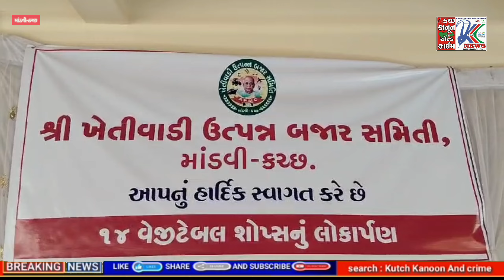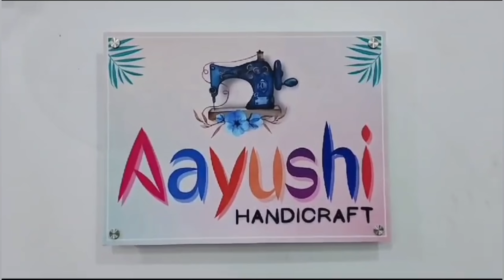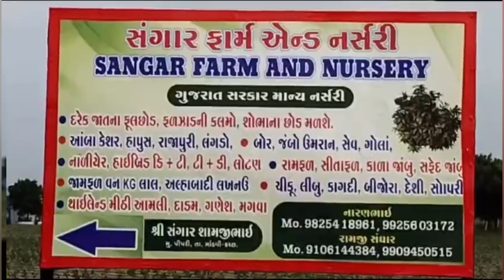માંડવી APMC ખાતે શાકભાજીના વેપારીઓ માટે બનાવાયેલી દુકાનોનું લોકાર્પણ કરાયુ...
Shops for vegetable traders inaugurated at Mandvi APMC...

વડા પ્રધાન શ્રી નરેન્દ્ર મોદીના સહકારથી સમૃદ્ધિ સુધીના સૂત્રને સાર્થક કરવા સહકાર વિભાગ કાર્યરત છે તેના ભાગરૂપ માંડવી ખાતે માંડવી APMC દ્વારા શાકભાજીના વેપારીઓ માટે રૂપિયા 44 લાખથી વધુના ખર્ચે બનાવાયેલી દુકાનોની ધારાસભ્યશ્રી અનિરુદ્ધ દવેના હસ્તે લોકાર્પણ કરાયું હતું. આ પ્રસંગે ધારાસભ્ય શ્રી અનિરુદ્ધ દવેએ જણાવ્યું હતું કે માંડવી APMC માર્કેટમાં શાકભાજીના વેપારીઓ માટે ૪૪ લાખથી વધુના ખર્ચે દુકાનો બનાવાઈ હતી જેનું આજે લોકાર્પણ થયું છે જ્યાં શાકભાજીના વેપારીઓ પોતાનો વ્યવસાય કરી શકશે આ ઉપરાંત કેટલાક શાકભાજીના વેપારીઓ બાકી રહી ગયા છે તેમને પણ ખૂબ ઝડપથી દુકાનો મળે તે માટેના પ્રયાસો ચાલુ છે. ધારાસભ્યશ્રી દવેએ જણાવ્યું હતું કે વડાપ્રધાન શ્રી નરેન્દ્ર મોદી દ્વારા સહકારથી સમૃદ્ધિ સુધીનું સૂત્ર અપાયું છે આ સૂત્રને સાર્થક કરવા કેન્દ્રીય ગૃહમંત્રી શ્રી અમિત શાહના માર્ગદર્શન હેઠળ સમગ્ર રાજ્યમાં આવેલ સહકારી સંસ્થાઓ ઉપરાંત APMC માર્કેટમાં વેપારીઓ માટે અનેક પ્રકારની સુવિધાઓ ઉભી કરાઈ રહી છે તેમણે માંડવી વિસ્તારમાં શાકભાજીની ખેતી કરનારા ખેડૂતોને હવે APMC માં શાકભાજીના હોલસેલ વેપારીઓનું સંપર્ક કરવા ભારપૂર્વક જણાવ્યું હતું. તેમણે સહકારથી સમૃદ્ધિ આ સૂત્રને સાર્થક કરવા કિસાનો, વેપારીઓ સૌને આગળ આવવા અપીલ કરતાં જણાવ્યું હતું કે...